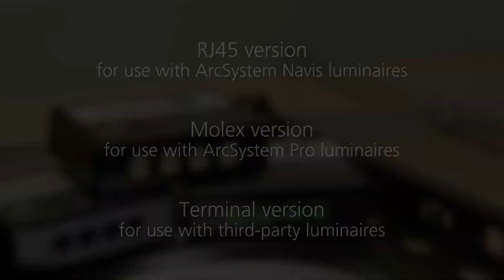FRIDAY VIDEO 339: ETC F-Drive B-Box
Bring all of your LED power supplies together in one easy-to-use system with F-Drive from ETC. The B-Box accessory uses the RJ45 output of an F-Drive unit and provides four channels of terminal, Molex, or RJ45 connections, simplifying the wiring required in your system while expanding luminaire choice.